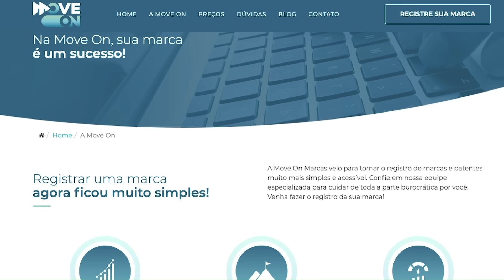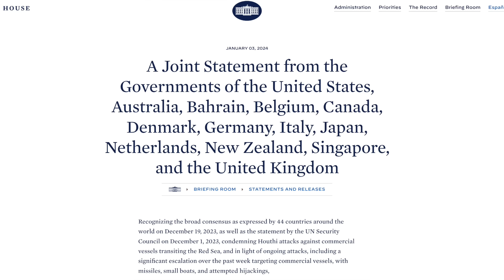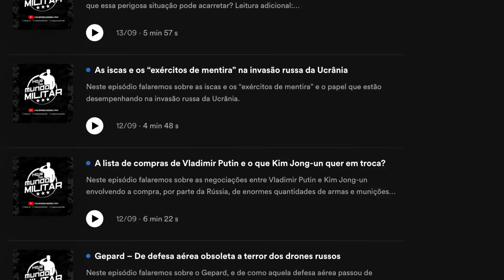O ultimato aos Houthis – Ataque iminente ao Iêmen? E por que o Irã quer tanto isso?